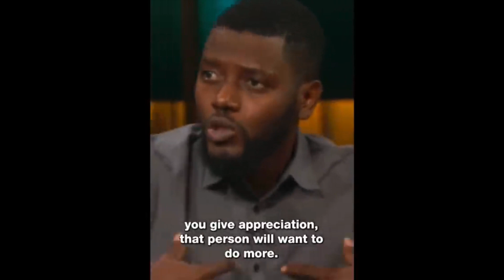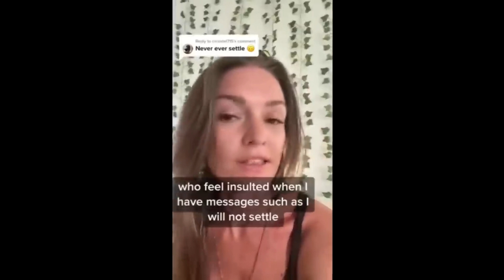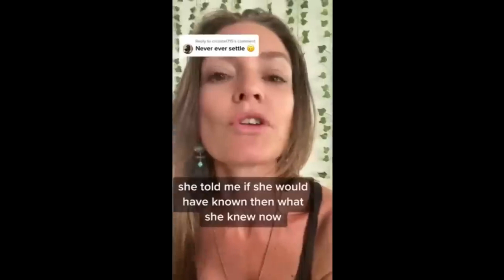Woman GETS DIVORCED For Not Being WIFEY MATERIAL